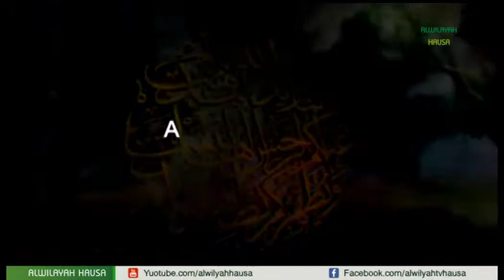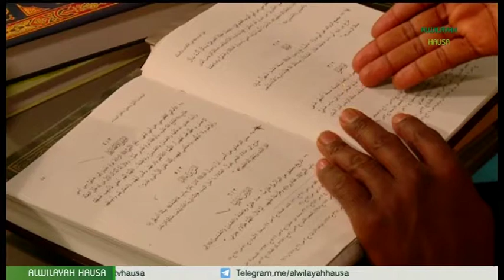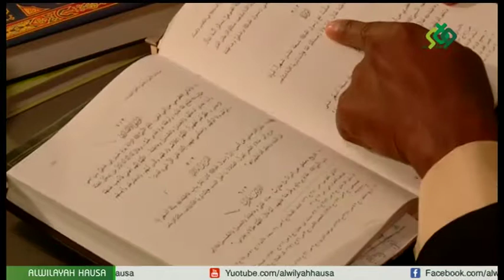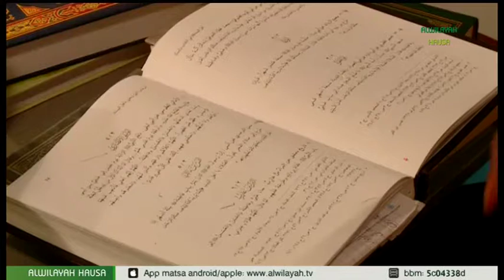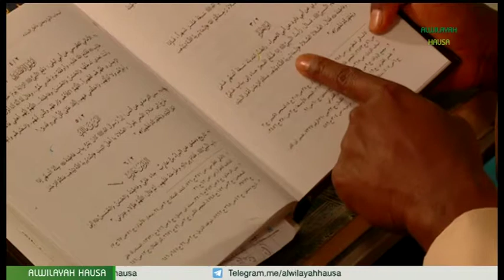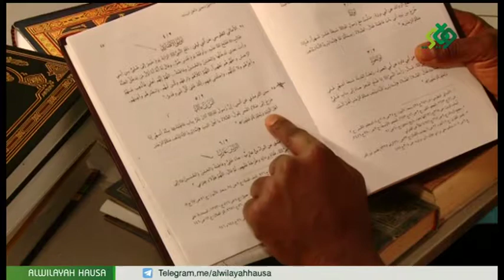GASKIYA DOKIN KARFE 0026A